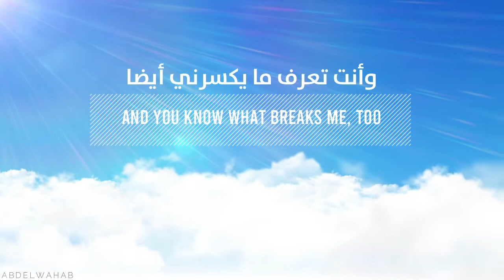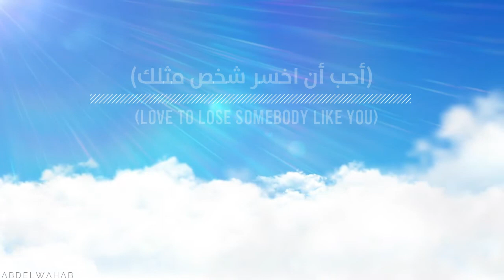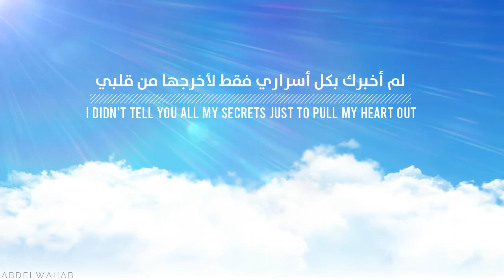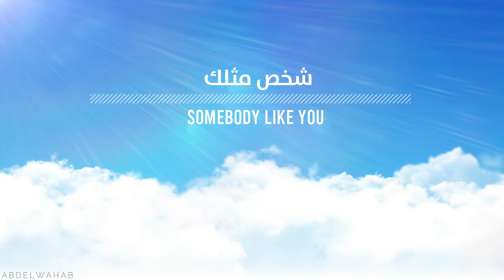Sandro Cavazza, Georgia Ku - Love To Lose (مترجمة للعربية)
SONG : Love To Lose

ARTIST : Sandro Cavazza, Georgia Ku

VIDEO BY : ABDELWAHAB